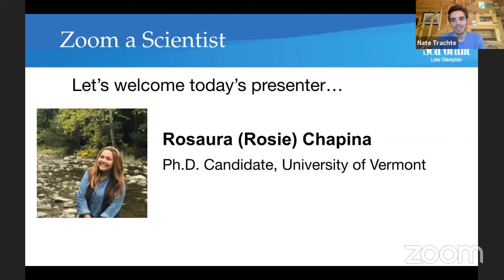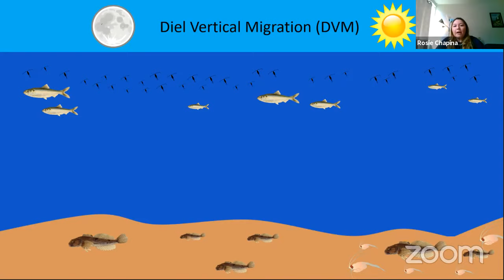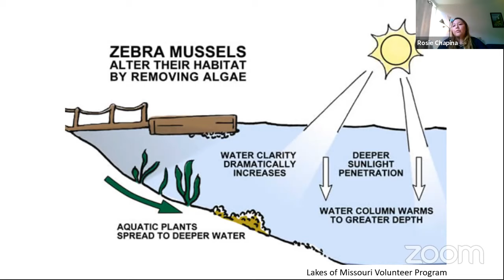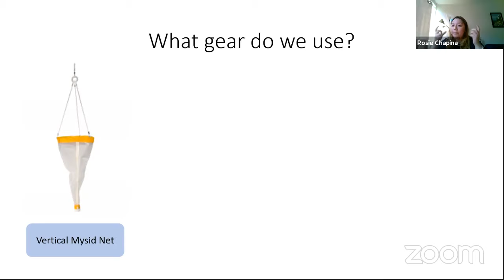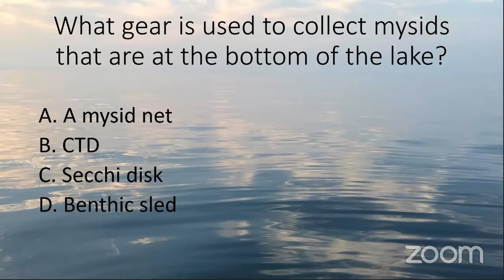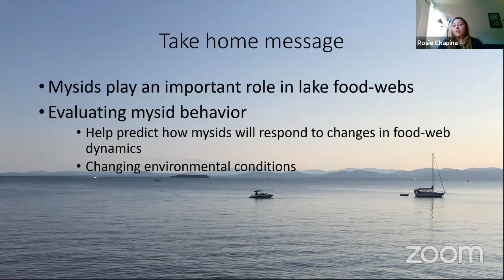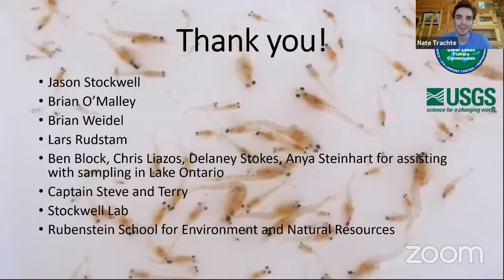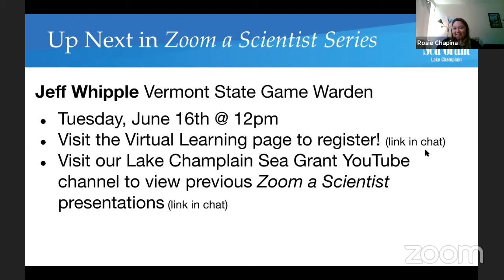Zoom a Scientist: Small but Powerful: Understanding the DVM of Mysid Shrimp in Lake Champlain​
Webinar was live 6/12/20

Presenter: Rosie Chapina, UVM PhD Candidate

When you think of animal migration, what comes to mind? Many animals including monarch butterflies, fish, and birds migrate every year for different reasons. Mysids are shrimp like organisms that remain at the very bottom of Lake Champlain during the day and migrate up to the water column at night. Mysids can grow up to 1 inch and migrate more than 200 feet in one night. Join Rosie Chapina to learn more about mysids, the role these critters play in lake ecosystems and why understanding their migration patterns in Lake Champlain important.​